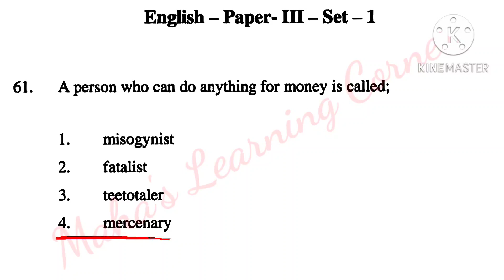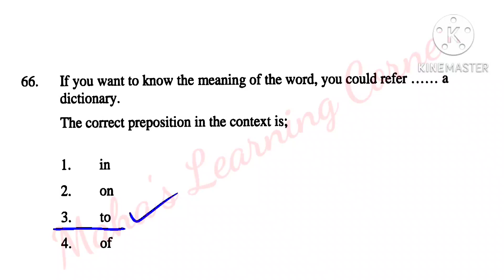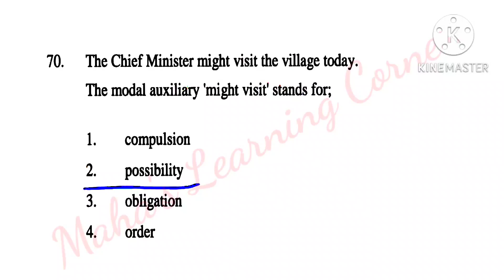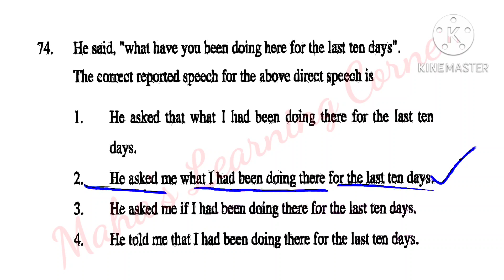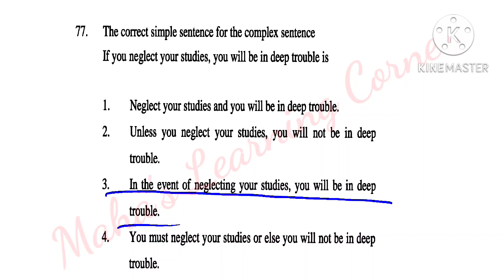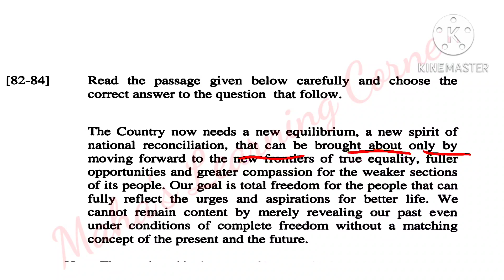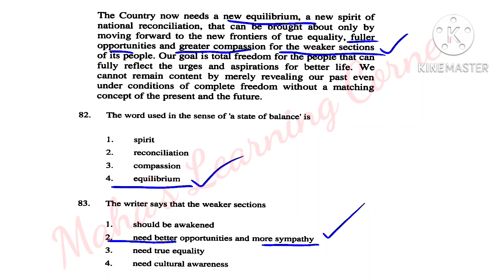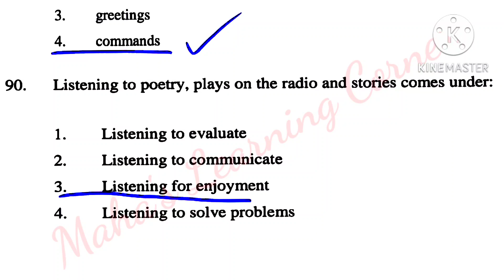tet 2022#English model bits previous year MCQs&analysis#ap tet English paper 1&2bits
tet english model bits from previous Tet paper#ap Tet 2022 english paper 1 & 2| important bits & analysis

tet science & science methodology previous